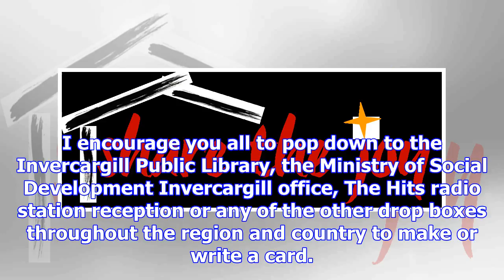Share some christmas joy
REBECCA MOORE Last updated 11:49, November 28 2017 The Southland Times and The Eye reporter Rebecca ...